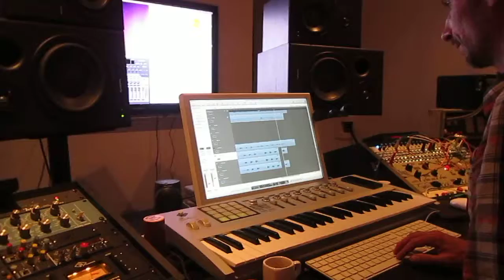George McCrae: Vocal Recording of 'Beautiful'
Here you have a short studio sneak of the vocal recording of 'Beautiful' of the LOVE album to be released May 2016.

Artist: George McCrae
Album: LOVE
Produced & Arranged by Roger Heijster
Engineered by Maarten Helsloot
Recorded at Geuzenveld Studio's in Amsterdam, NL
Pre-Production recorded at PopMi Music in Molenhoek, NL